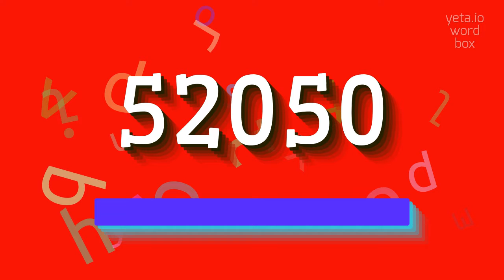How to say "52050"! (High Quality Voices)